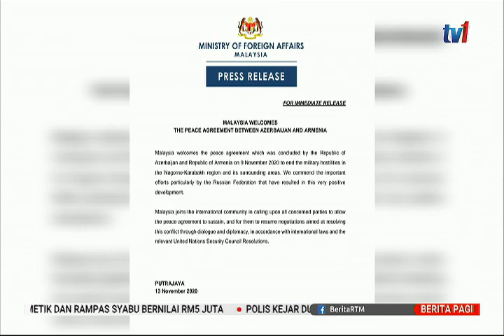14 NOV 2020 – BERITA PAGI – PERJANJIAN DAMAI AZERBAIJAN-ARMENIA DISAMBUT BAIK WISMA PUTRA